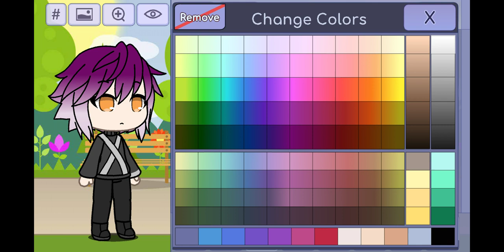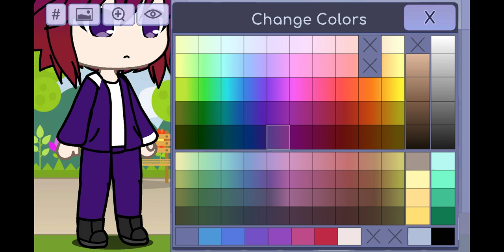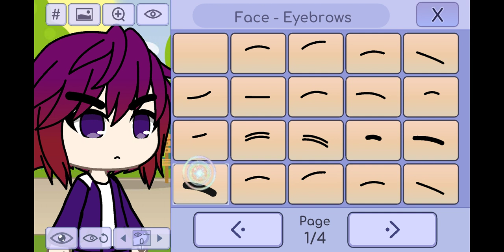Hi guys today i am play a game called gacha life!